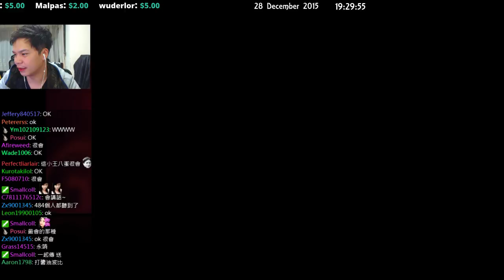【Mist小嵐】LoL戰隊積分 [1] 波比大鐵鎚! with 皮蛋、Arisa、皮蛋弟、阿猴(皮蛋弟友) 2015/12/28